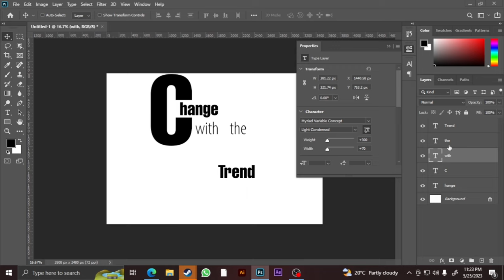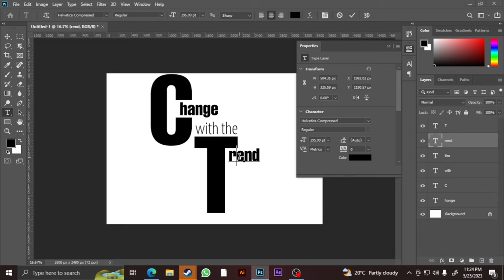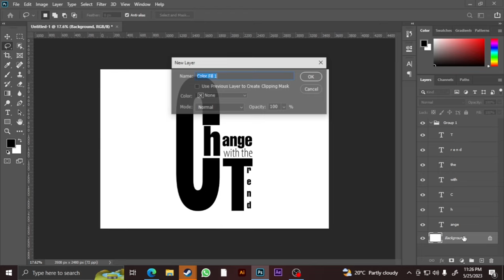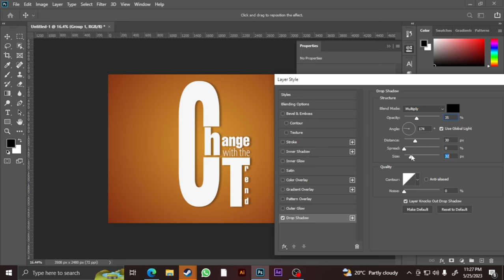TYPOGRAPHY TIMELAPSE in PHOTOSHOP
Tried my own idea on typography. Don't know if I broke the rule, I just did what came to me.
Change with the Trend means we gotta adapt to what's been changing around us. Gotta take the whole idea together to be able to move on with the new changes within our society be it Virtual or Reality.